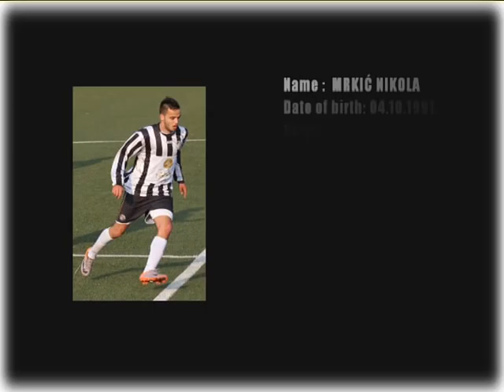Nikola Mrkic 2012